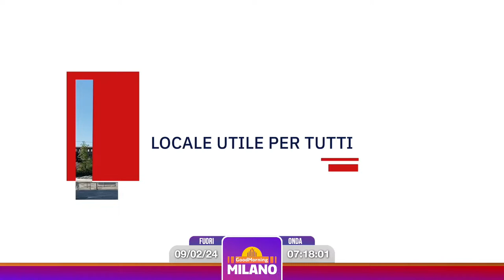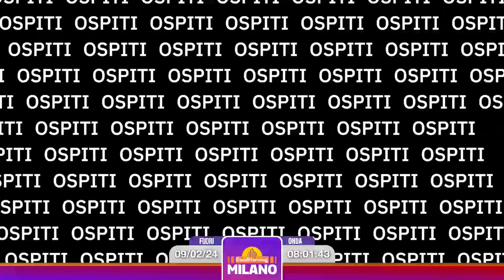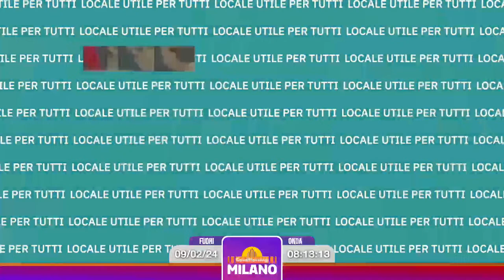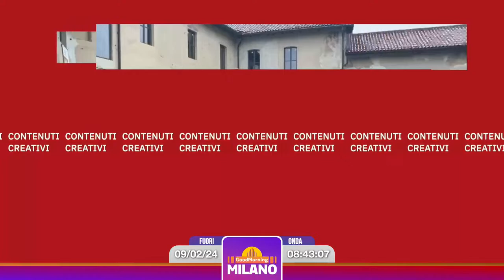GoodMorning Milano in diretta su Kristall Radio e Milano AllNews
Siete in diretta con GoodMorning Milano, su Milano AllNews e Kristall Radio. Dalle 7.00 alle 9.00 dal Lunedì al Venerdì. Siamo in diretta!